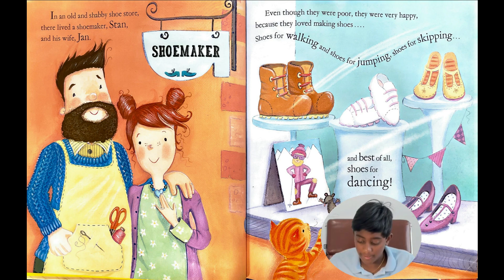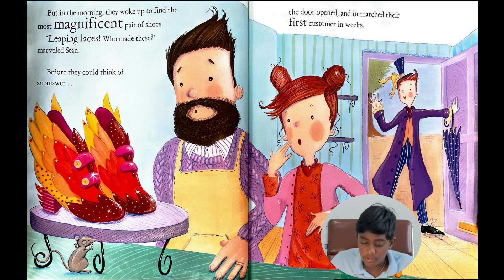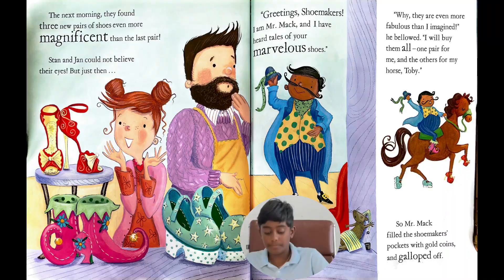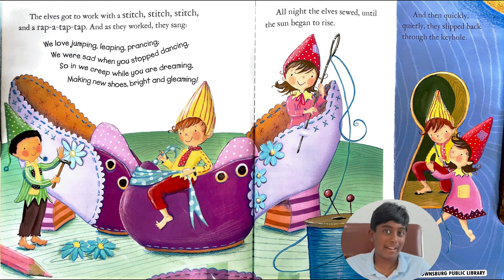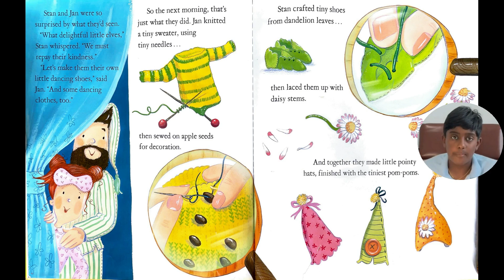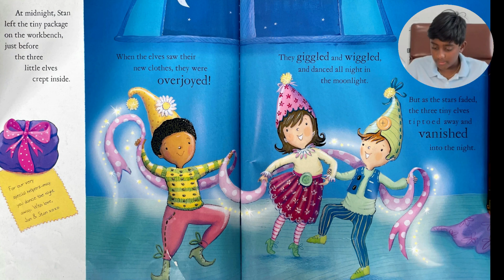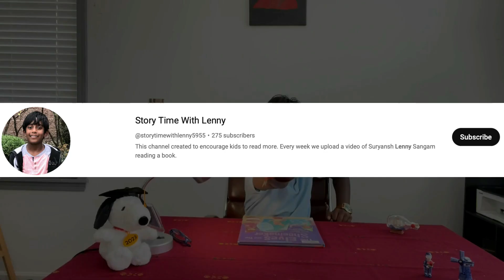The Elves and the Shoemaker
"The Elves and The Shoemaker" (German: Die Wichtelmänner) is a set of fairy tales collected by the Brothers Grimm (KHM 39) about a poor shoemaker who receives much-needed help from three young helpful elves.

The original story is the first of three fairy tales contained as entry 39 in the German Grimm's Fairy Tales under the common title "Die Wichtelmänner". In her translation of 1884 Margaret Hunt chose The Elves as title for these three stories.